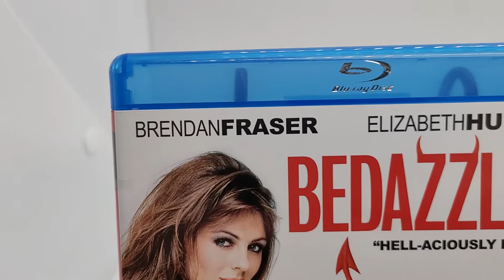Bedazzled (2000) Blu-ray Disc OOP Very Rare Brendan Fraser Elizabeth Hurley